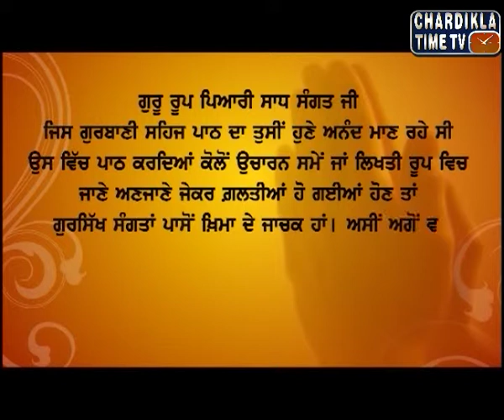Gurbani Sehaj Path by Gyani Sahib Singh ji, Markande Wale : Ep-33